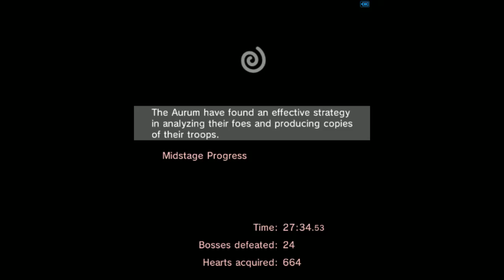Best attempt so far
It should be noted that all 3 bosses that I got hit against are significantly kinder to Skyscraper Club than they are against Babel Club. The bosses who highlight Babel Club's strengths over Skyscraper Club's *FAR* from make up for those bosses, let alone in addition to all the other bosses who also exploit Babel Club's higher chargeup time, allergy to 6+ Shot Cancel attacks, AND lack of immediate full damage.